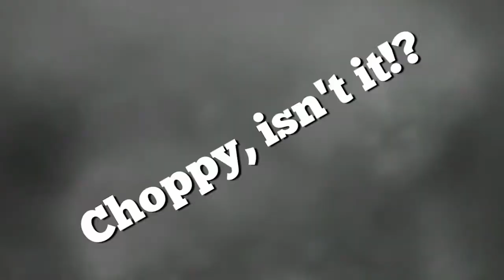GM/TF2 Animation - Black Friday Judo Trap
If my GMOD animation test of Mario jumping wasn't good enough for other animations I created, then this one is practically my first attempt at doing something longer for an animation using the latest techniques of the 'Stop Motion Helper' addon. Also, this short is like one of the scenes from a 1965 Road Runner cartoon, but spoofed with TF2 characters and took me three days to animate.

SOFTWARE USED:
Sony Vegas Pro, Garry's Mod, and Audacity